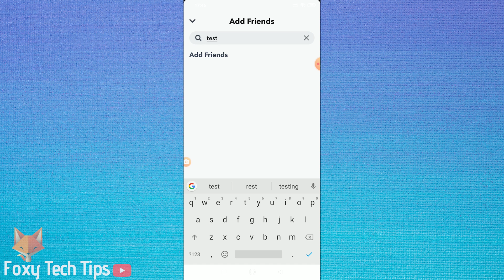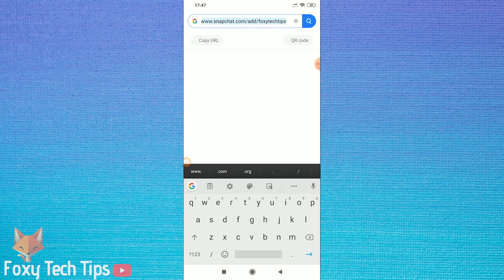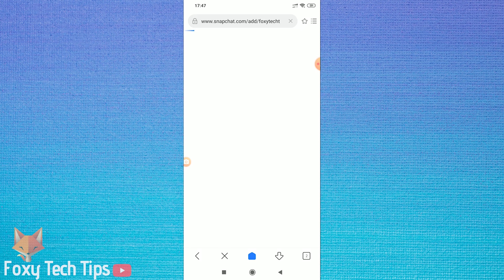4 Ways To Add People On Snapchat!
Tutorial on the 4 different ways you can people on Snapchat!! Did you know there were 4 ways of doing it ? Via username,  Snapcode, quick add and web links! learn how to utilize all ways in this tutorial!

Do you protect yourself online? Only $3.49/mo, plus you get 1 month FREE 🔥 Or use coupon code: FoxyTech at checkout👍 (I’ll get a small commission if you join✌️) - Protect yourself while unlocking loads of new content on your Streaming services!

Steps:

- The first way is by clicking on add friends and then typing their username into the text field. This ones pretty obvious..

- The second way you can add people is via a snapcode. If you have saved somebody's snap code you can add them by going to the add friends screen again but this time tapping the ghost button to the right of the text field. This will open up your gallery and all you have to do is tap the image of the snapcode and it will add that snapchat user.

- The 3rd way is by utilizing the quick add feature. On the add friends screen at the bottom you can see the quick add list of people who you can instantly add as a friend. This kind of works like mutual friends on facebook ; they are people who are friends with some of your friends. So there is a good chance you know a few of these people.

- The final way to add people on snapchat is via a web link. If you type followed by a username, it will open up snapchat automatically and add them as a friend. If you are sharing your username online its good to share it in a link like this because it makes adding you a lot easier than typing in a username or even scanning a snapcode.. All they have to do is click the link and it will automatically add you.